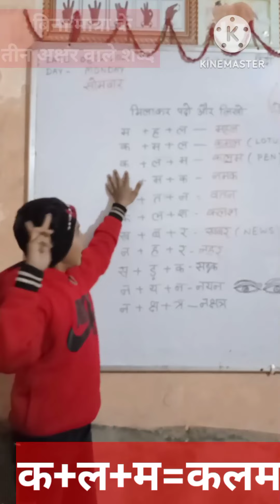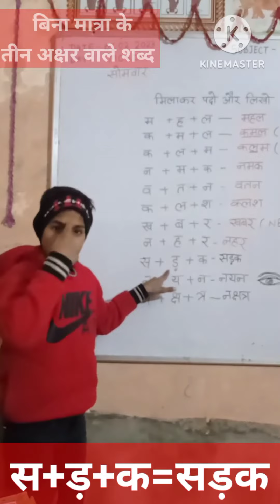बिना मात्रा वाले तीन अक्षर वाले शब्द | तीन अक्षर वाले शब्द सांकेतिक भाषा | Three letter hindi word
मूकबधिर बच्चों के लिए बिना मात्रा के तीन अक्षर वाले शब्द सांकेतिक भाषा में
बिना मात्रा के तीन अक्षर वाले शब्द
तीन अक्षर वाले शब्द बिना मात्रा के
बिना मात्रा वाले तीन अक्षर वाले शब्द
तीन अक्षरों के बिना मात्रा वाले शब्द
तीन अक्षरों वाले शब्द
तीन अक्षर वाले शब्द हिंदी में
बिना मात्रा वाले तीन अक्षर के शब्द
तीन अक्षर वाले शब्द चित्र सहित
दो अक्षर वाले शब्द
तीन वर्णों के बिना मात्रा वाले शब्द
तीन अक्षर वाले हिन्दी शब्द
बिना मात्रा वाले शब्द इन हिन्दी